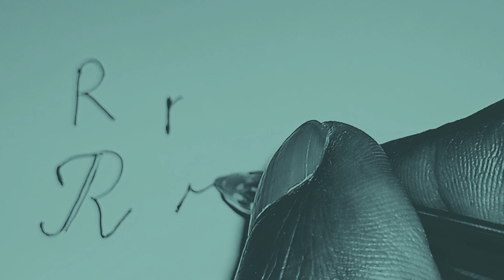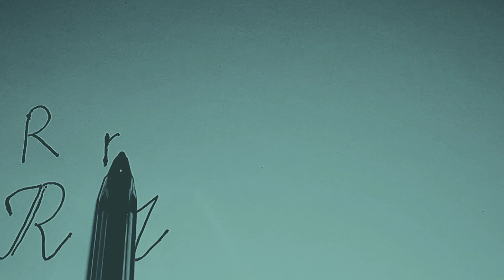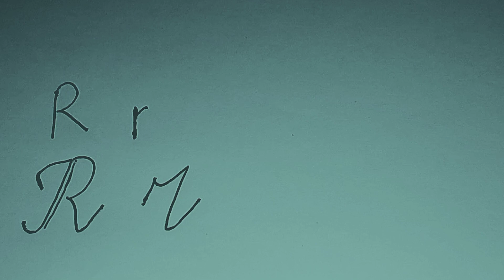KWIGA GUSOMA NO KWANDIKA, inyuguti ya r, verisiyo2, igice1